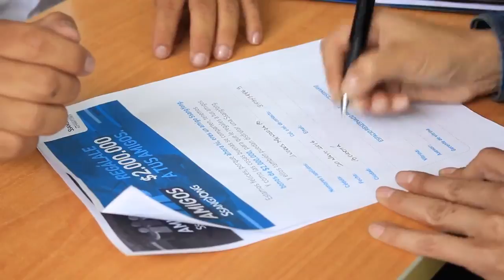Amigos Ssangyong #23 Sonia Mendoza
Sonia Mendoza hoy forma parte de nuestros Amigos Ssangyong. ¿Qué esperas para ser uno de nuestros ‪#‎AmigosSsangyong‬?